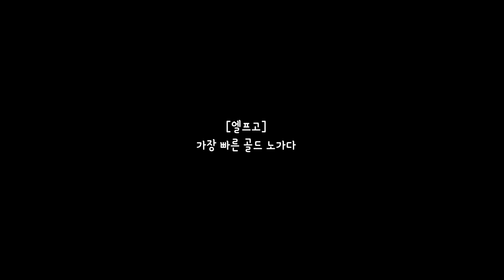[엘프고]가장 빠른 엘프고 골드노가다 방법 추천/깅도이KingdoiBOX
멈머가 댓글로 시간당 골드 계산해주겠지?
깅도이는 자고 일어나서 맨 위에 있는 멈머댓글 고정하면 되겠지?
(반짝반짝)

* 편집영상: 매주 월,화
* 생  방  송: 매주 수,목 오후4시~6시
* 유튜브매니저: 퐁퓨,햡쏘,캄탕,나니,옌니,꾸미,규림
* 인트로곡-여우의 일상(깅도이테마곡)(작곡:즐겜님/반주:루클리아님)

*반모-언니,누나,님등 호칭만 붙이면 자동반모
*친추-구독자 1만명 때 생방송이벤트 예정
*클모-매월1일~7일 클모 영상 참고
*나이,얼공,기타-Q&A,30문답 영상 참고